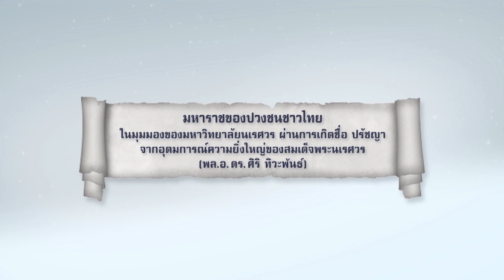nu024 vdo u10 104